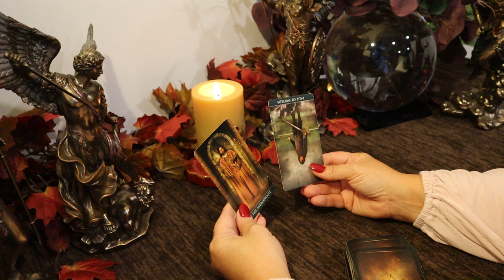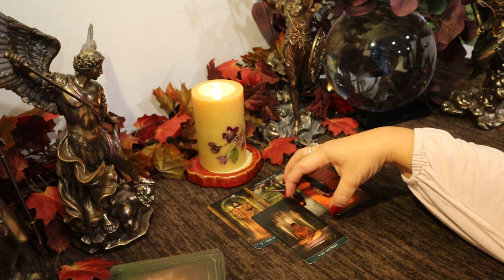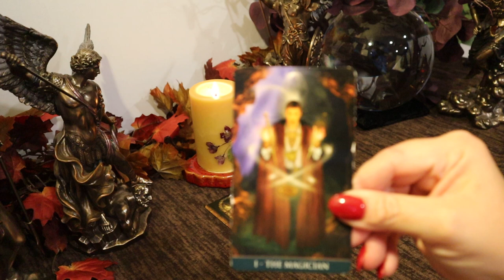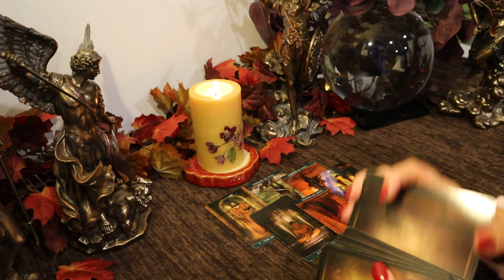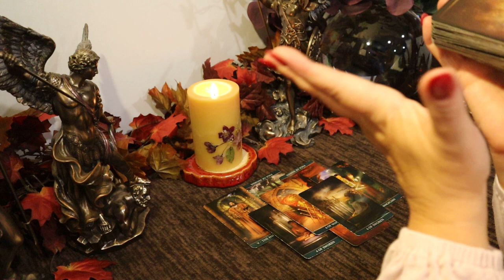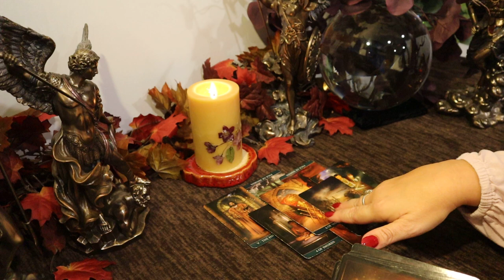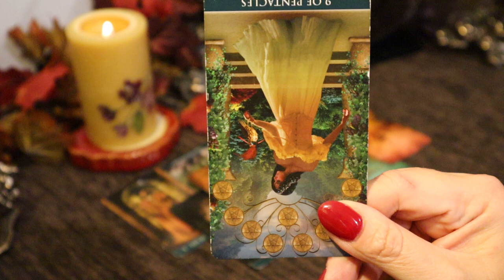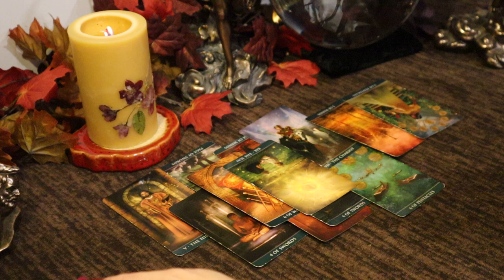The Daily Vibe....Yes, You are Headed in the Right Direction...Daily Tarot Reading